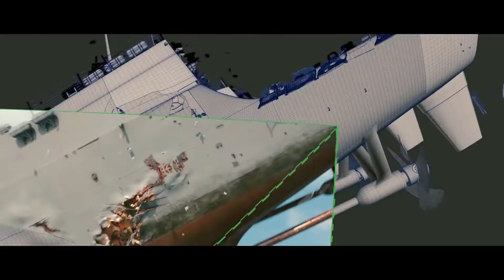מאחורי הקסם - באטלשיפ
מאוחרי הקסם - באטלשיפ

עוד סרטון מושקע שמראה איך יוצרים משהו שנראה לגמרי אמיתי בעזרת המחשבים של היום.
אל תשכחו להצטרף לפייסבוק של הערוץ:
מאת טריילרים זאת אומנות